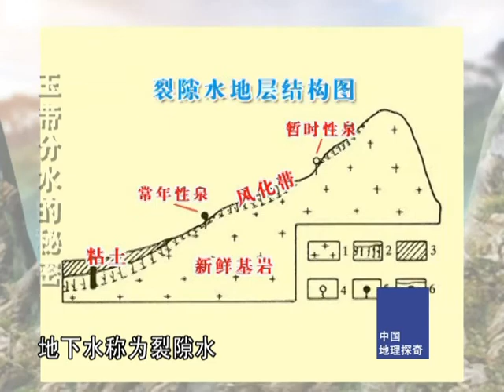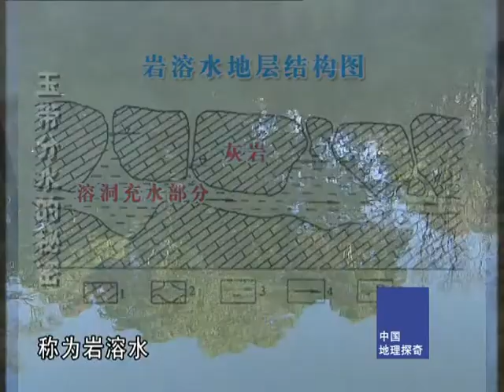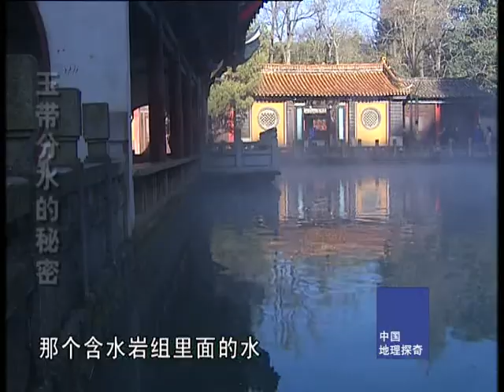中国地理探奇63-玉带分水的秘密-HD高清完整版